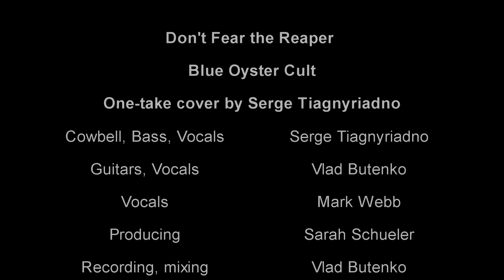Don't fear the reaper - Blue Oyster cult one take cover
Don't fear the reaper - Blue Oyster cult one-take cover by Serge Tiagnyriadno, Vlad Butenko and Mark Webb.
Serge Tiagnyriadno - cowbell, vocal, bass, camera, editing.
Vlad Butenko - guitars, vocal, recording and mixing
Mark Webb - vocal
Sarah Shueler - cowbell production
Kym Andreozzi - VFX, inspiration

Crystal Sound Production, 2020